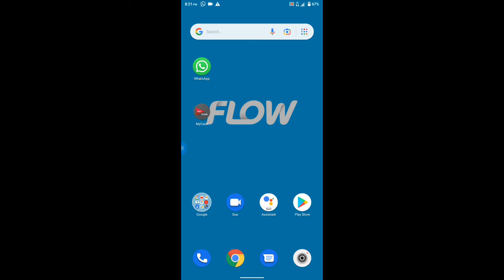really sad 😭 Day for football player like neymar jr